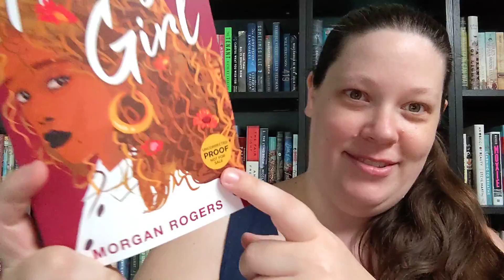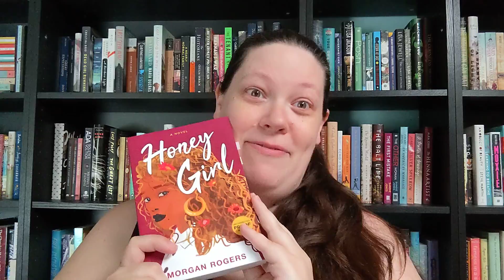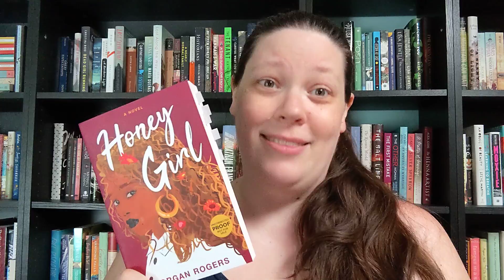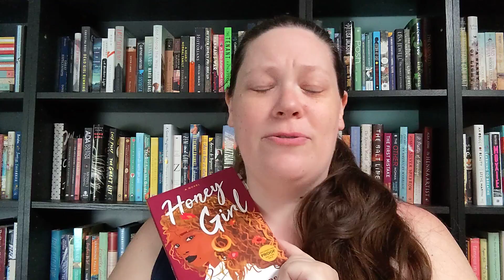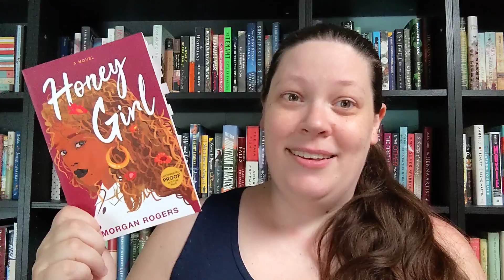Read More Queer Romance - A Review of Honey Girl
I read some lesbian romance and I LOVED IT.